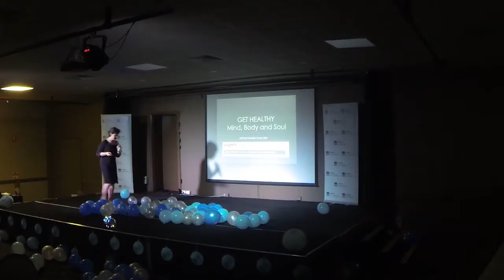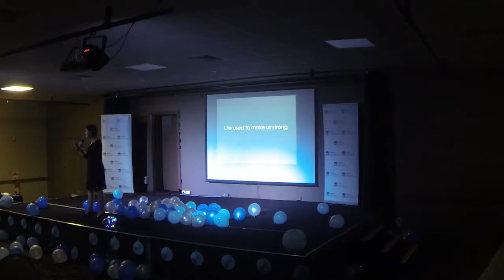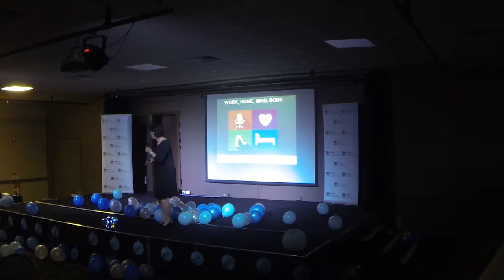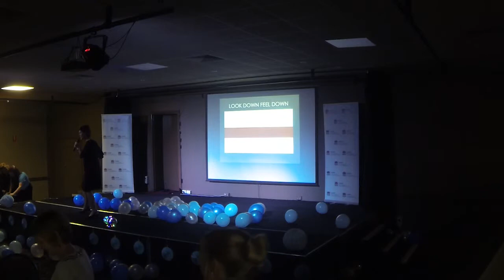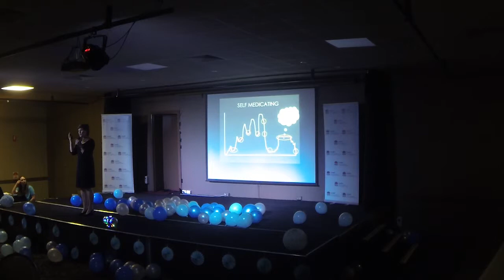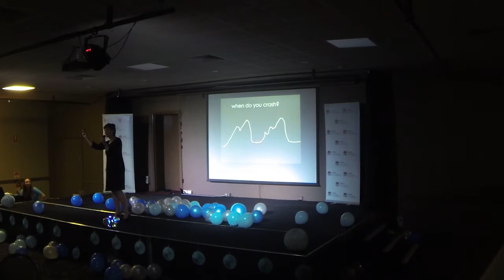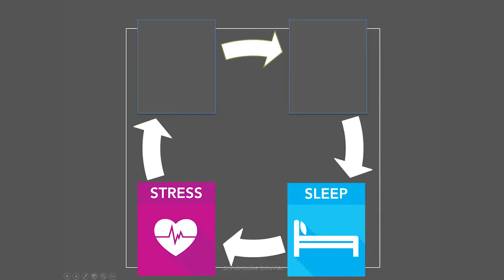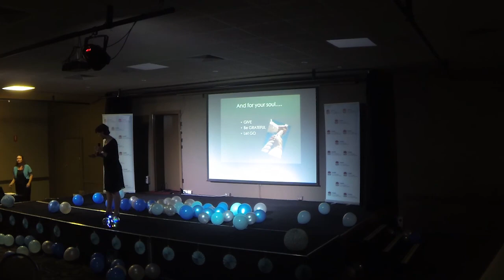Keynote speaker Anna-Louise Bouvier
LHAC Forum - October 2014
The theme for this forum was “Get Healthy—Mind, Body and Soul”. Our members

Keynote speaker
Anna-Louise Bouvier Founder and Executive Director Physiocise and Happy Body at Work

Anna‐Louise Bouvier is the Executive Director and Creator of Physiocise, a nationally renowned evidence based program for bad backs which teaches over 1500 people a week in classes in Willoughby and Fox Studios. She is also the Executive Director and creator of the workplace wellness program Happy Boyd At Work, a joint venture with ABC (Commercial) that has rolled out to companies such as Optus, The University of Sydney, the ASX, Minter Ellison and many others. She has been an assistant investigator on two studies related to those programs through University of Sydney.
She is a well-known media commentator and speaker; the TODAY SHOW Feel Good Physio; an expert in the ABCTV Making Couples Happy series and Making Australia Happy series; has written three books including The Feel Good Body (Harper Collins) is an Ambassador for Arthritis NSW and has been Australian Fitness Presenter of the Year.
She was also born in Griffith and spent many summers on the Murrumbidgee!